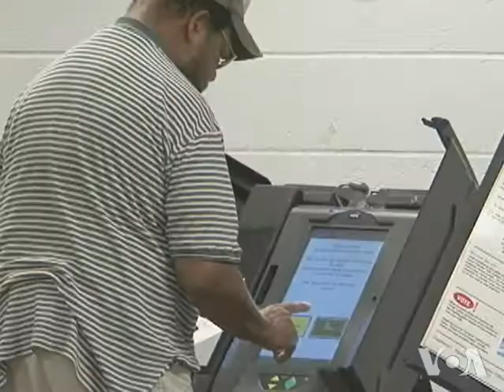African-American Voters Express Opinions About US Presidential Election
Barack Obama won 95 percent of the African-American vote in the 2008 U.S. Presidential election.  Four years later, Republican Party challenger Mitt Romney is trying to take away African-American support from Mr. Obama.  VOA's Chris Simkins reports on the voting bloc's impact and the mood among African-Americans on issues important to them in the November election.